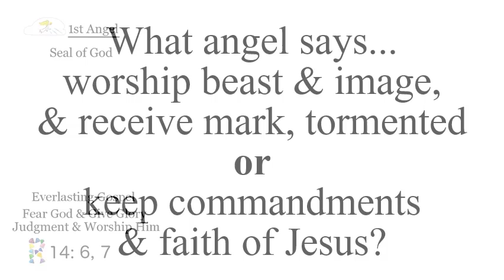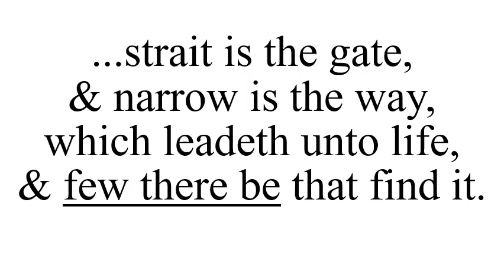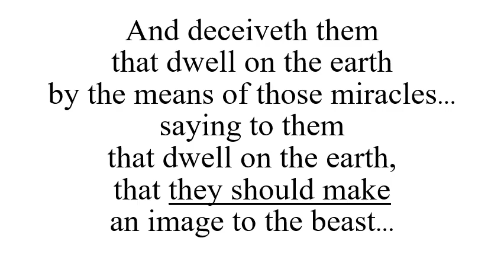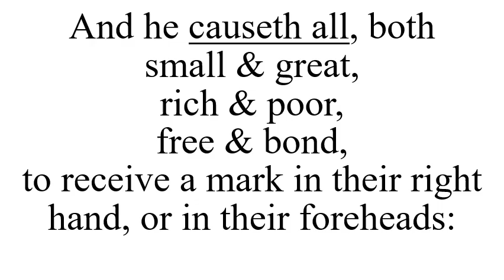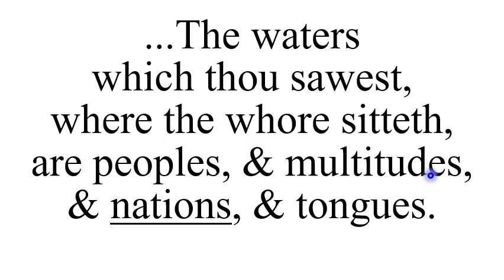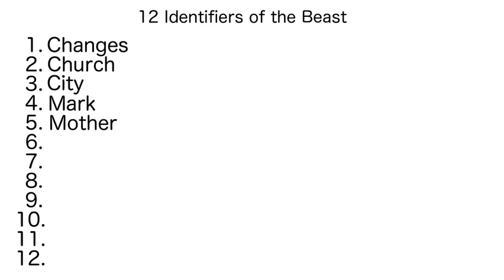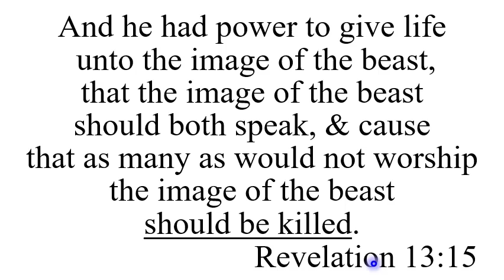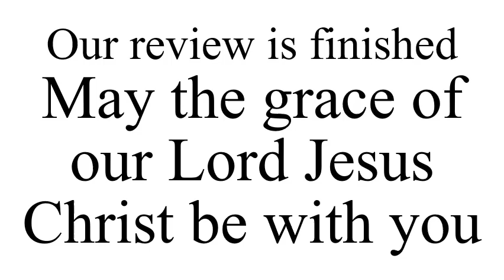Z Review BCV Traditional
143. Did Peter say we ought to obey God rather than men? (ought to obey)
Acts 5:29 ...We ought to obey God rather than men.

144. Will God honour those with eternal life who honour His Word & not receive the mark of the beast? (honour me)
1 Samuel 2:30 ...them that honour me I will honour...

What are the 7 identifiers of God’s people? (2 C’s, 3 M’s, 2 W’s)

What are the short phrases for the 3 angels’ messages?